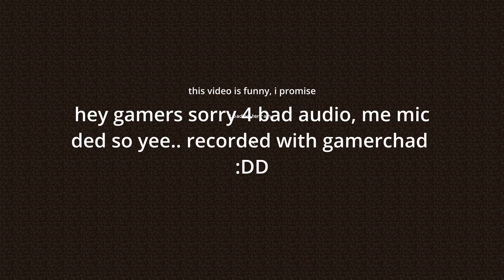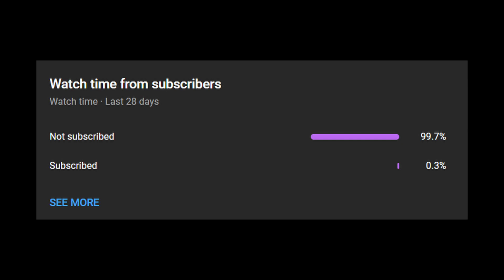Hypixel Bedwars, but my Clueless Friend Commentates (huge ego booster)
Bedwars is one of the most popular Hypixel minigames, but contrary to popular belief, my friend GamerChad still hasn't played it... So I let him watch my spectacular victory royal(s) live on 4K 60fps (though the final video turned out to be 1080p). :DD

Timestamps:
00:00 - Intro
01:22 - Match 1
05:20 - Match 2
07:03 - Outro

P.S. Sorry for calling you guys boomers :l

The Cool Cheesecake has done it again! He secured the amazing Bedwars dub and educated a fellow gamer, who isn't MrBeast or Dream btw, on the master tactics of Hypixel's best minigame: Bedwars.